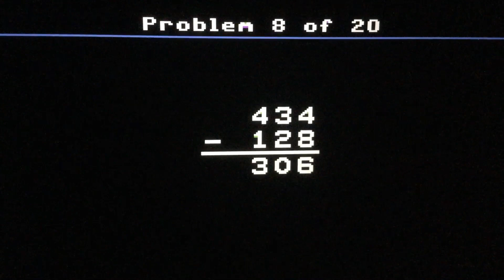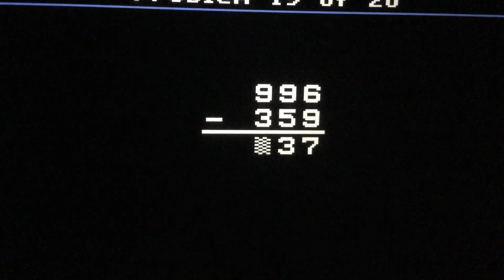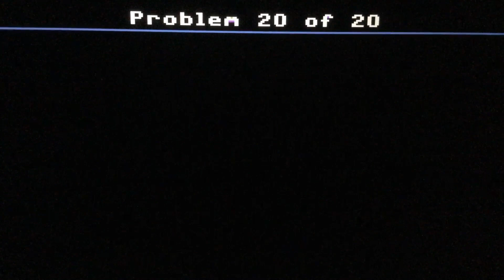Subtraction Drill Mixed Review Journey (Episode SJ-5) with Hello Kitties